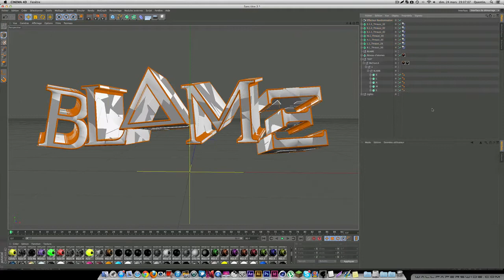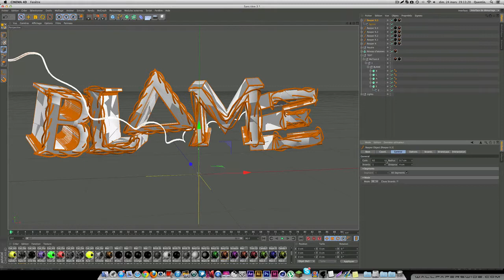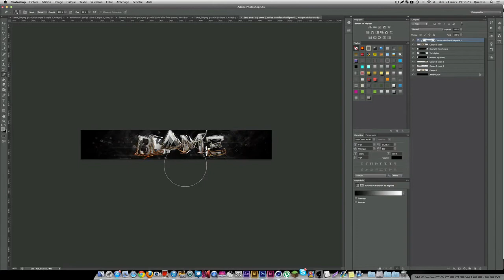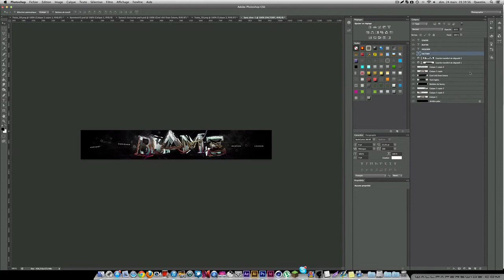SpeedArt. BLAME. WiZzArts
BLAME Background Partner